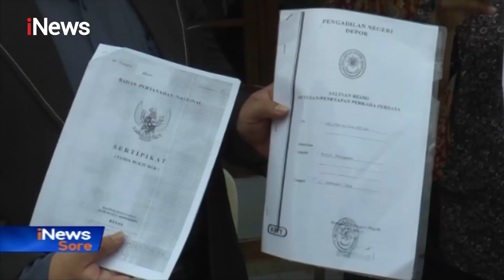TEGA! Nenek Tak Bisa Baca Tulis Ditipu Tetangga Tandatangani Surat Tanah - iNews Sore 17/10